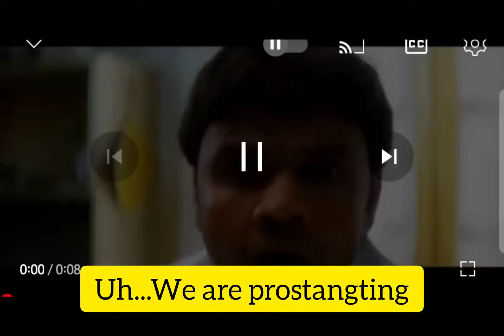Diary of Kangleipak- Chapter 2 | Try Not To Laugh 🤣🤣